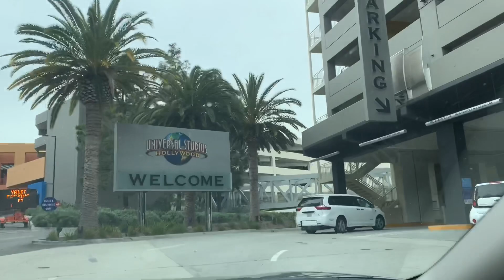Universal studio Cali...Hmong Future trip Part-2